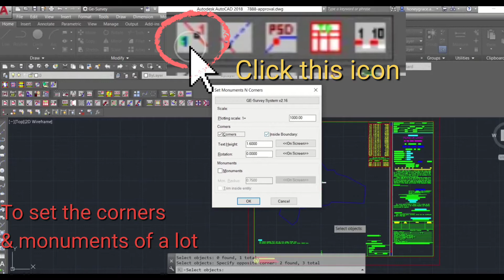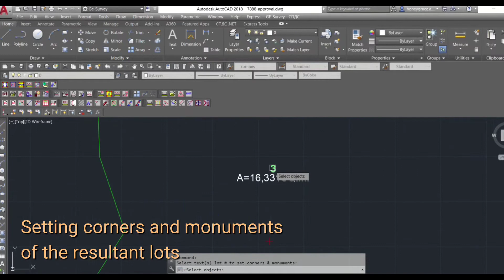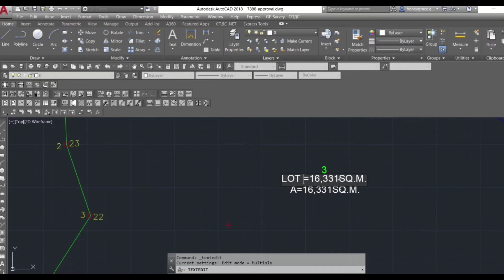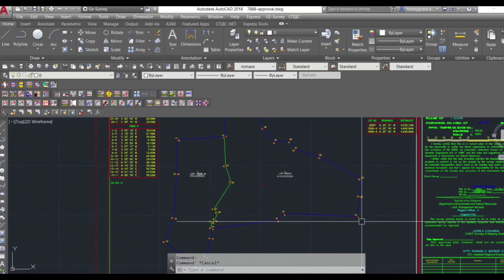Setting Corners and Monuments in Resultant Lots | Ge-Survey Tutorial | Vlog#22